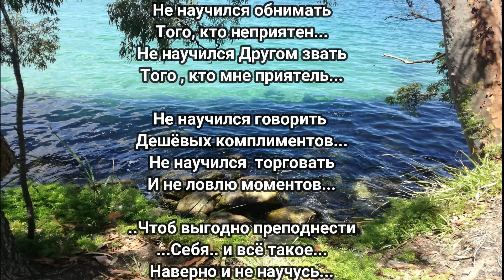"Не научился я прощать" Эдуард Шнайдер. Читает: Раушан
Автор: Эдуард Шнайдер
Фото: Элеонора Шнайдер